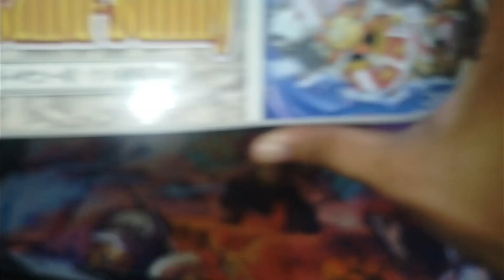Thousand Sunny Wano Ver.